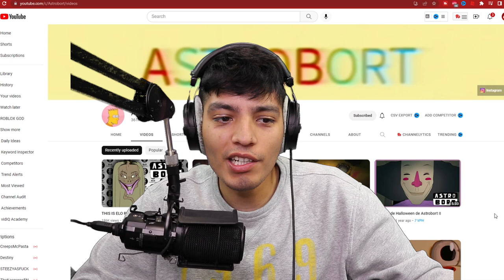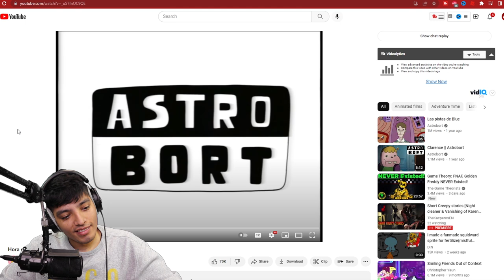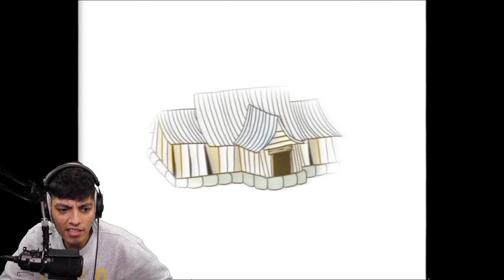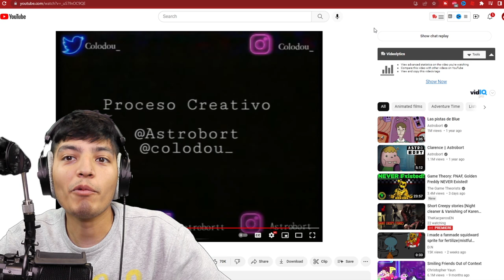CURSED ANIMATIONS | THE SIMPSONS.EXE, POWERPUFF GIRLS.EXE,THE REGULAR SHOW.EXE, ADVENTURE TIME EXE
Reacting to cursed The Simpsons, Powerpuff girls, The Regualr show, and Adventure time videos

CURSED AMINATIONS THE SIMPSONS.EXE, POWERPUFF GIRLS.EXE,THE REGULAR SHOW.EXE, ADVENTURE TIME EXE